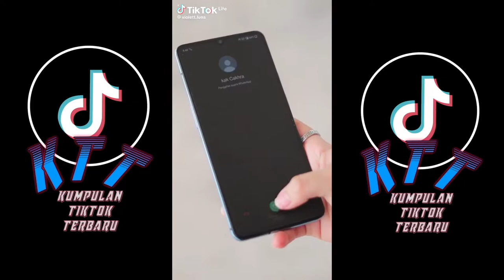Kumpulan Drama Tiktok Violet Luna #6 / FULL HD 1080P [60 FPS] /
violet luna aliansi dukun mafia setan dan preman part 2,